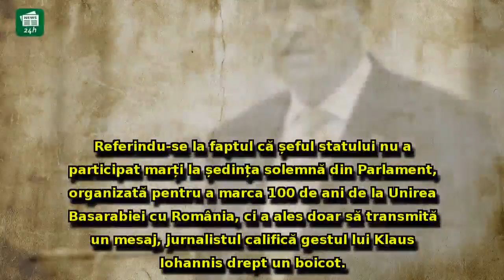Deutsche Welle, comentariu incendiar după ședința solemnă de la Parlament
Deutsche Welle, comentariu incendiar după ședința solemnă de la Parlament: 'Detașarea lui Klaus Iohannis începe să semene cu o demisie '